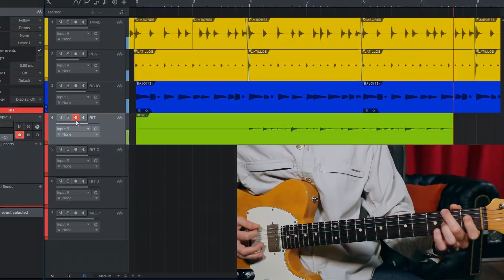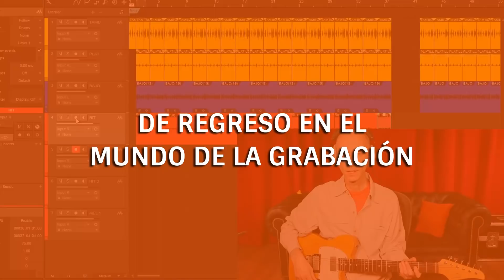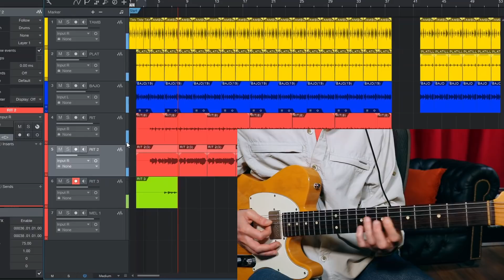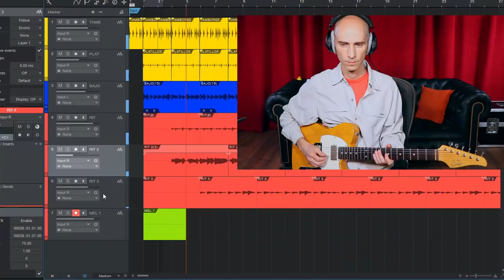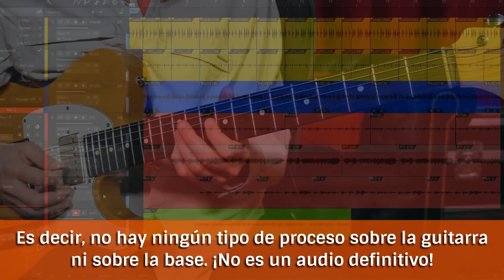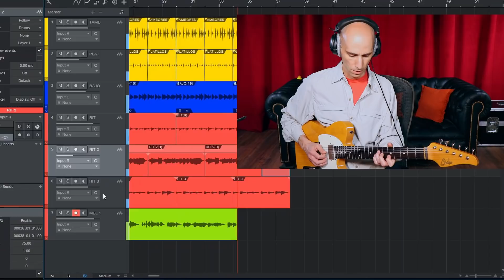La FILOSOFÍA de mi PEDALERA (y momentos de una sesión de grabación)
En esta épica superproducción (en comparación con mis videos habituales ;-)  ) veremos la filosofía y los sonidos de mi pedalera, junto con momentos de una sesión de grabación... en la que, por supuesto, ¡estoy usando dicha pedalera!

CONTENIDOS:
1:15 - La paradoja de la opción
2:36 - Limites artísticos
4:10 - Limites técnicos
7:30 - Reverb (desde ampli)
8:25 - Tremolo y vibrato (desde guitarra)
9:30 - RC BOOSTER
12:08 - ZENKUDO
14:10 - BB PREAMP
15:25 - VAPOR TRAIL